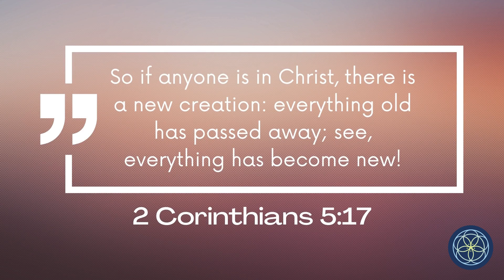End of Sermon Verse: 2 Corinthians 5:17 / 1-2-22 / First Miami Digital Liturgy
2 Corinthians 5:17 led by multiple church members in different languages.

to learn more about our church!